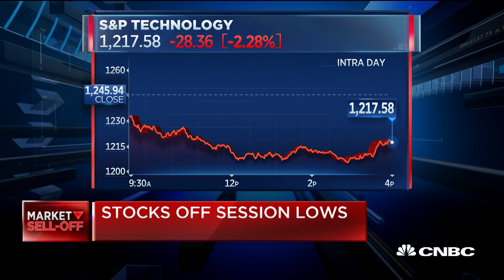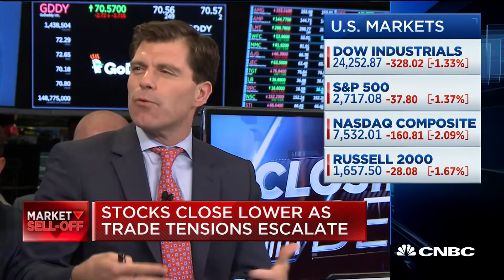Intel and Carnival lead the market lower amid broader sell-off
The "Closing Bell" team discusses the market winners and losers after the close on Monday.